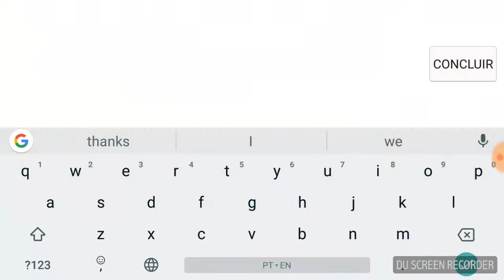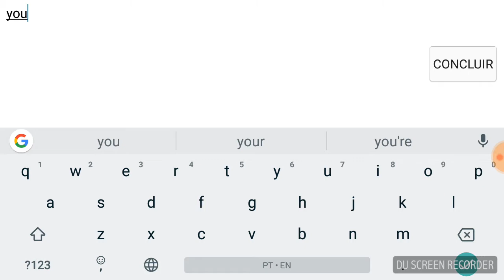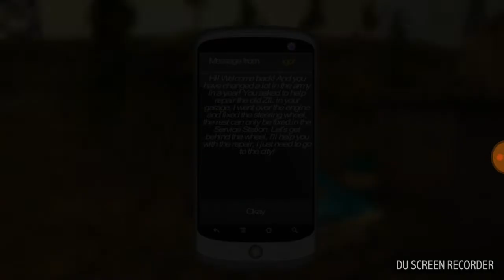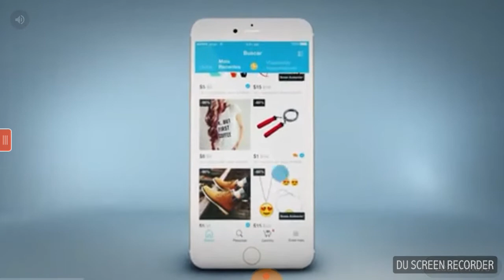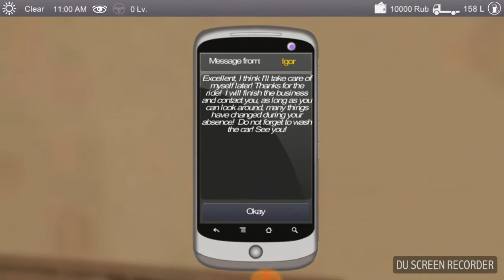Russian Car Driver Zil 130 Android Gameplay - Testando o jogo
Este é mais um vídeo do canal Velhos Cartuchos e neste vídeo trazemos para vocês mais uma gameplay. Desta vez é o simulador Russian Car Driver Zil 130. Espero que gostem!